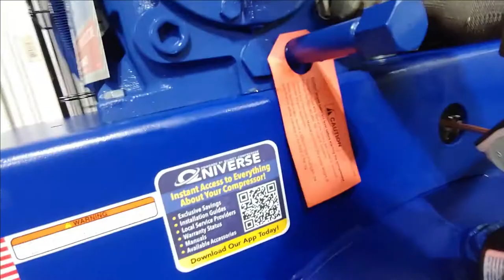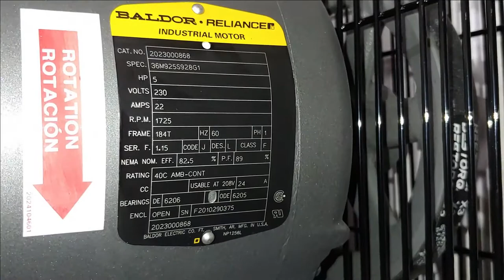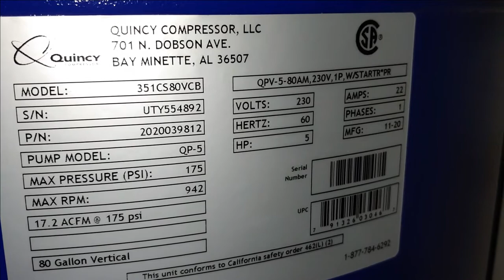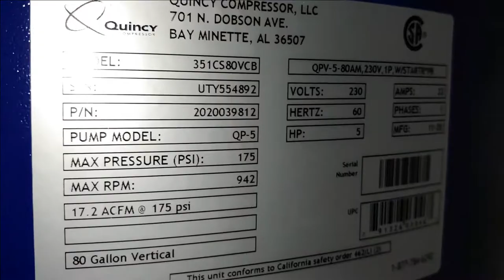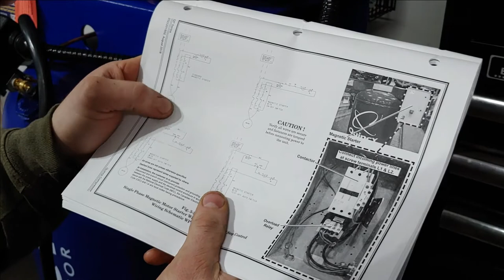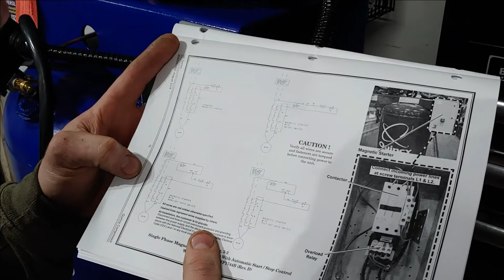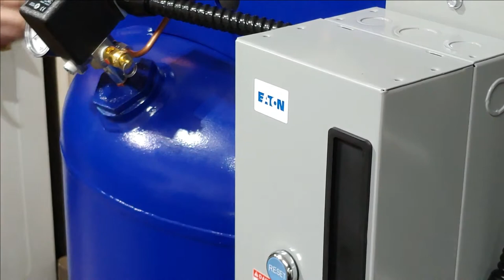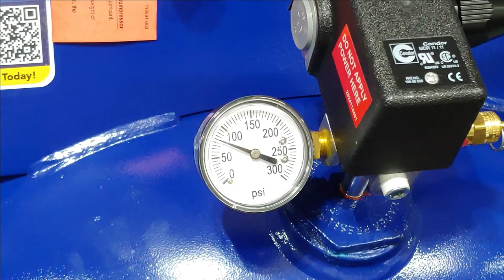Shop Update: New Air Compressor [Almost LOST IT...]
Got my first big upgrade and honestly my very first air compressor purchase! This is the single biggest "Shop Update" I've ever had so check out the video in which you see me pull this thing off the pallet, install and fire up for the first time!

 I feel SO Blessed to have this thing... :o) Check out the video and IF you're not Subscribed, Hit the Subscribe & Alert Bell Buttons so you're notified of future updates to this video and more!

Here's the link where I got the compressor and they were kind of enough to give me almost $600 in "Direct Cash" in which I was able to get a full EW6 kit with Air filter, oil and oil filters for this unit as well as a 50ft retractable hose reel.

Let me know what you all think and if you have any tips on possibly increasing storage amount through custom piping or simply chime in to say "Hello"! Always appreciate the conversation! If you know anyone else that likes this sort of content, please Share with Friends and Family on social media and networking!

See ya in the next video so Come on Back!
Take Care and God Bless You and Yours!
Sincerely,
Andrew C.